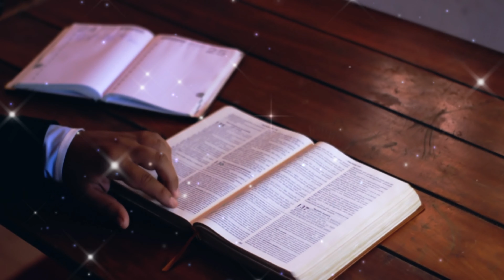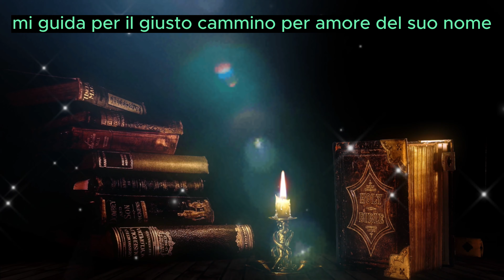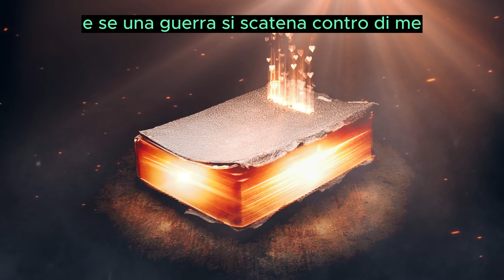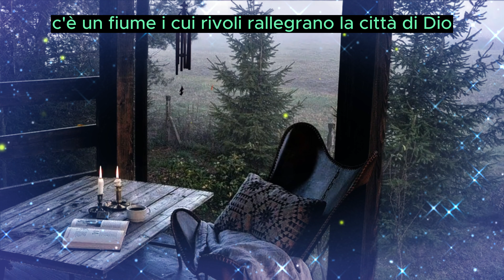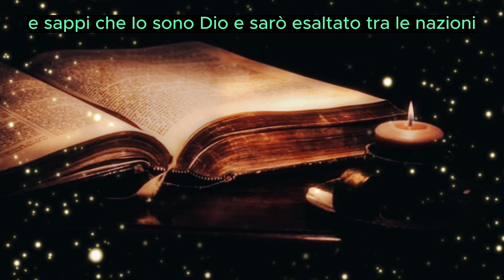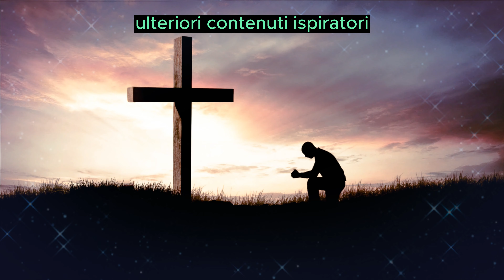I SALMI PIÙ POTENTI DELLA BIBBIA |23, 27,46|Il Messaggio di Angel OGGI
I SALMI PIÙ POTENTI DELLA BIBBIA |23, 27,46|

Benvenuti al canale Messaggi dell'Angelo Oggi, uno spazio dedicato a coloro che cercano guida e ispirazione divina. Qui troverete contenuti esclusivi e messaggi degli angeli che vi aiuteranno a connettervi con la vostra spiritualità e a trovare la giusta strada nel vostro viaggio.

Crediamo che gli angeli siano sempre presenti nelle nostre vite e che ci inviino segnali e messaggi per guidarci e proteggerci. Per questo abbiamo creato questo canale in modo che possiate ricevere questi messaggi in modo chiaro e obiettivo, sia attraverso video, podcast o articoli.

Nel nostro canale troverete una vasta gamma di argomenti, dalle meditazioni e preghiere guidate ai messaggi di amore, pace e speranza.

Unitevi a noi in questo viaggio di luce e amore e permettete agli angeli di guidare i vostri passi.